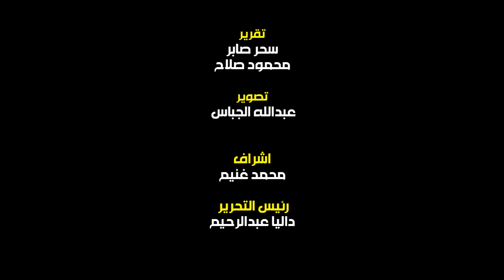حديث الجمعة.. اختيار الصديق الصالح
تقدم لكم البوابة نيوز بالتعاون مع المركز العالمي للفتوى الإلكترونية برنامج "حديث الجمعة"، والذي يتناول العديد من القضايا التي تهم الفرد والمجتمع.

وتناولت حلقة اليوم التي يقدمها الدكتور  علي رأفت عضو المركز العالمي للفتوى الإلكترونية، عن كيفية اختيار الصديق الصالح في الإسلام ومراعاة تلك الأمور التي تجعله صديقا نافعا لا ضارا.

ويذكر أنه يعرض عبر موقع البوابة نيوز، حلقة كل يوم جمعة، بالتنسيق مع المركز العالمي للفتوى الإلكترونية، حيث تتناول المواضيع الشائكة والفتاوى التي تهم جميع المسلمين.